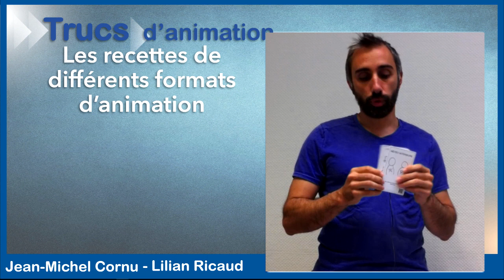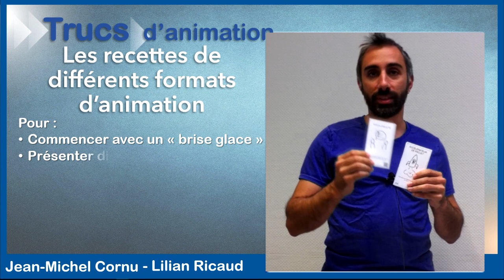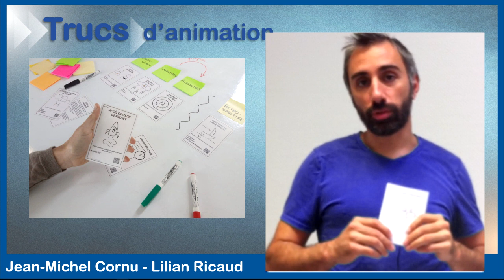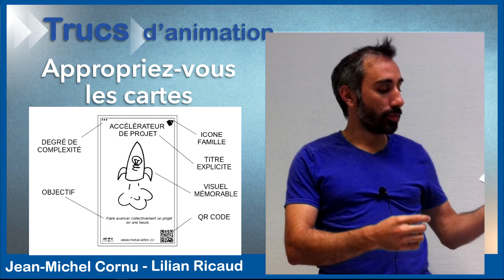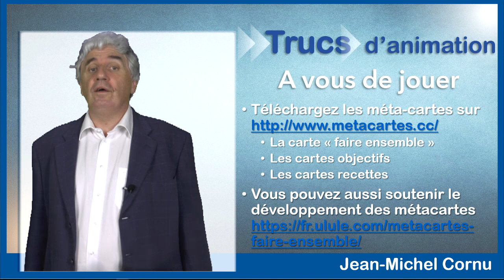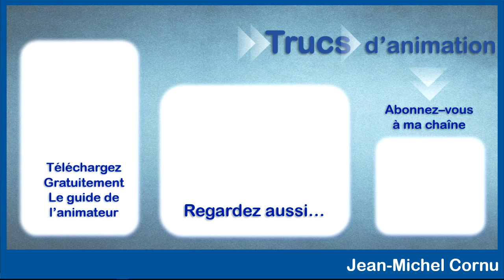Les Meta-cartes “faire ensemble” pour enrichir l’animation de vos rencontres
Il n’est pas toujours facile de s’y retrouver dans toutes les formats  d’animation : Quel brise glace commencer pour  démarrer une rencontre ? quelle méthode d’animation utiliser suivant notre objectif : présenter des pitchs de projets, soutenir un porteur projet, écrire ensemble ? Comment évaluer collectivement ?  Les Metacartes développées par Lilian Ricaud et Mélanie Lacayrouze vont vous permettre d’enrichir vos animations facilement.

(attention, les métacartes ne sont pas encore disponibles au format cartes, mais vous pouvez utiliser leurs contenus disponibles dans l'onglet "cartes "faire ensemble" en choisissant le type de carte : règle du jeu, objectifs, recettes, ustensiles, ingrédients)